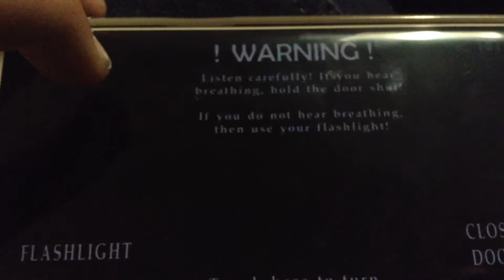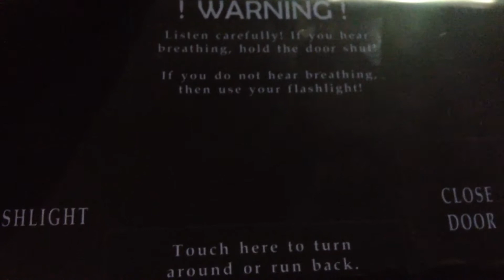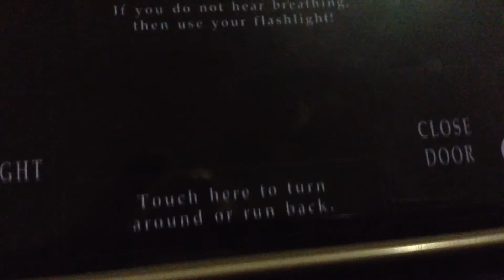Ep.2 five nights at Freddy's